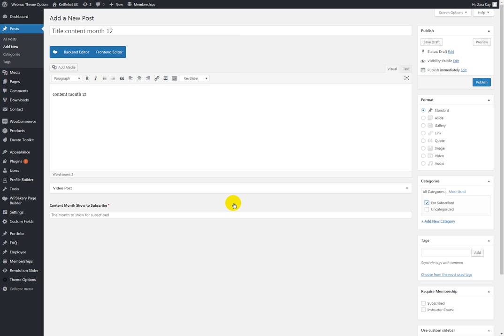Add Post By Month